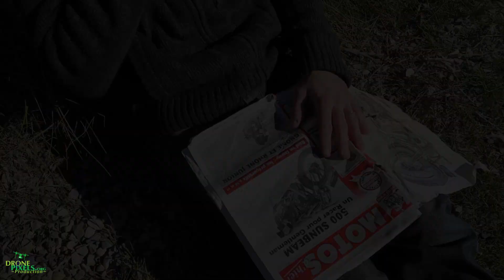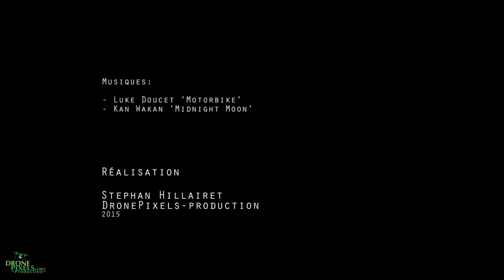Le rêve d'Alma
Balade en Provence avec une moto Alma de 1952. Réalisation DronePixels.org Production.